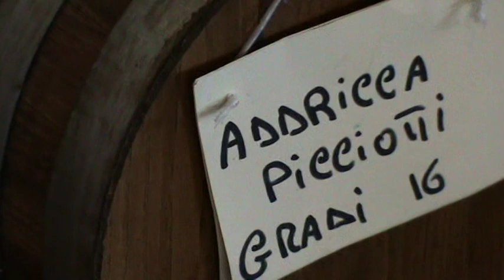u 84 22 9 2012 Il contadino Scorace